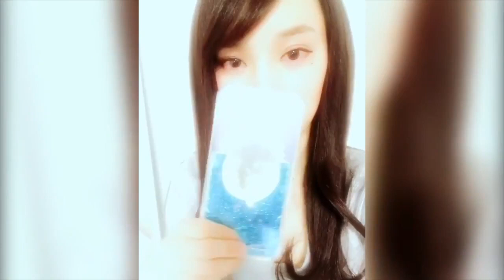【王道】ピュアな可愛さ 保坂玲奈ちゃんの筋トレ。